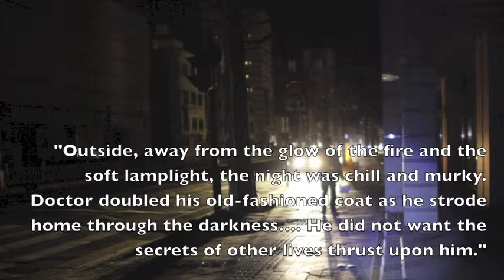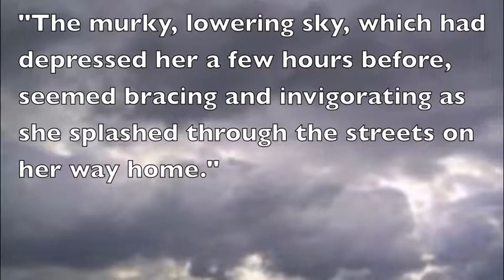The Awakening Project